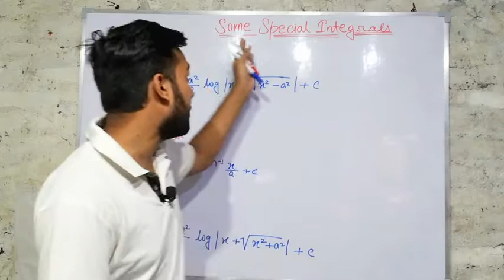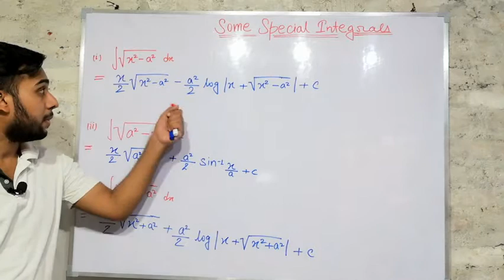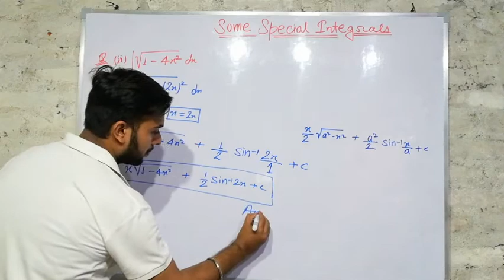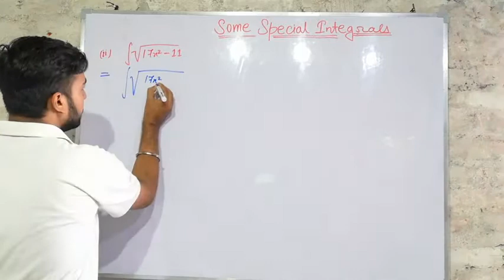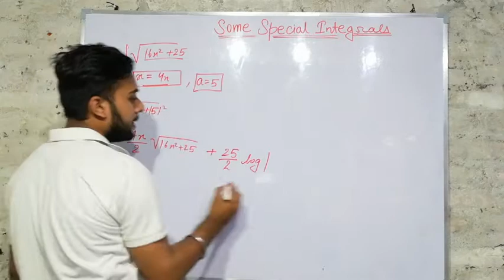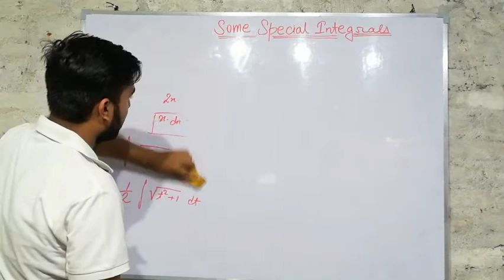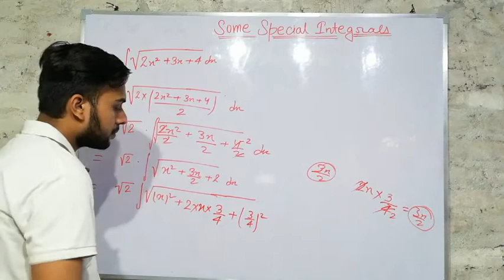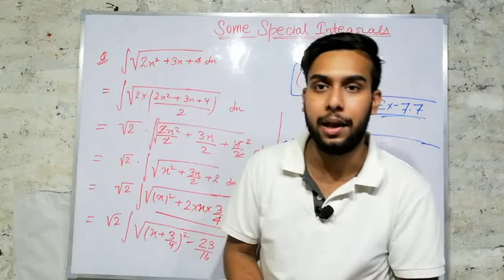Bihar Board Class 12 Maths Chapter 7 Integration of some particular functions Exercise 7.6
DPP Link Integration By Parts :-